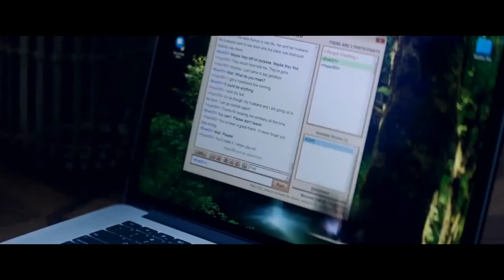ONLY Official Trailer NEW 2020 Drama, Sci Fi Movie HD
2020, movie trailers, trailer, Movies Z Trailer,